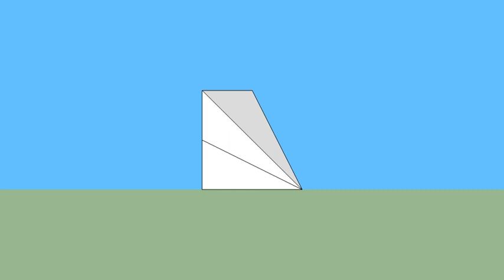育才出版-基礎圖學空間感練習本-第089第098題（三視圖轉等角圖部份）